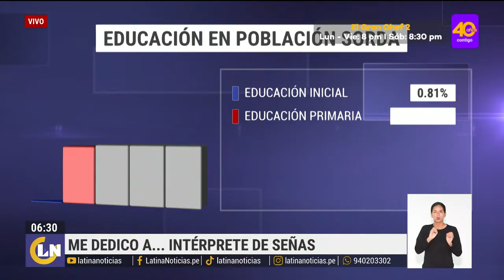El 24% de la comunidad sorda en el Perú vive en situación de pobreza